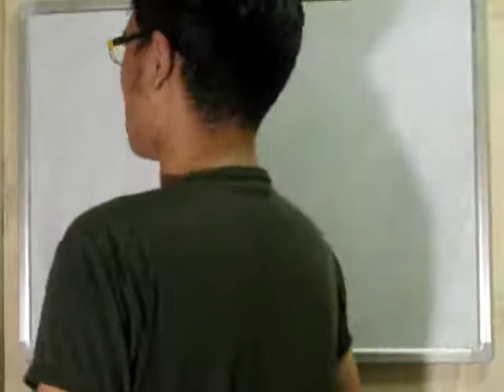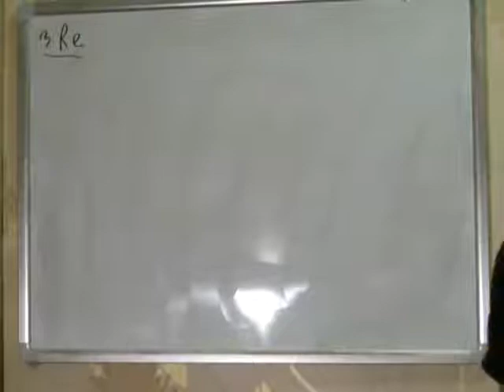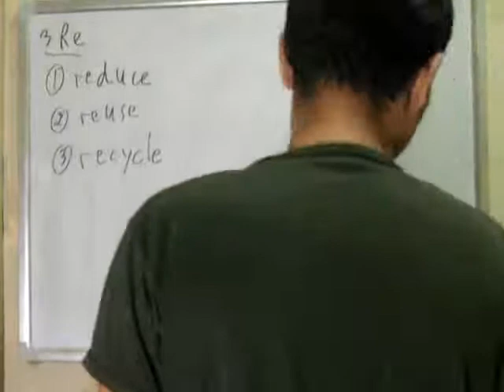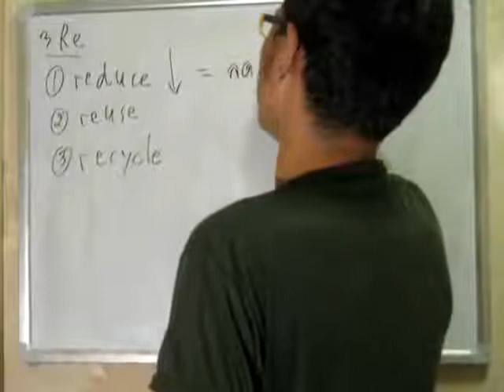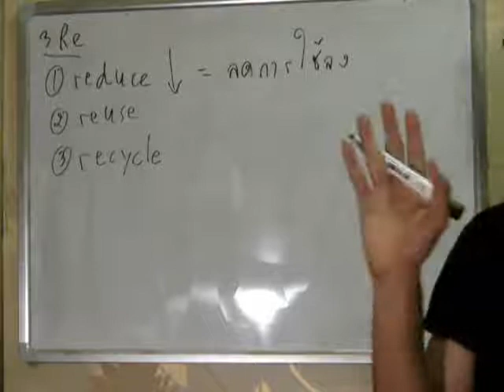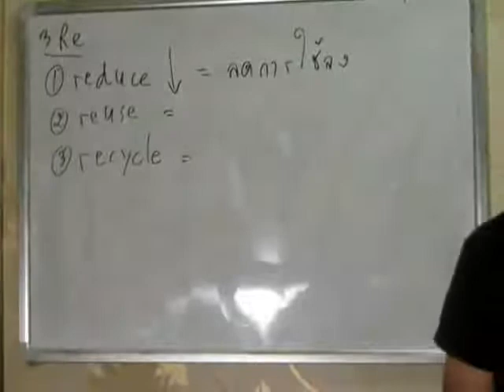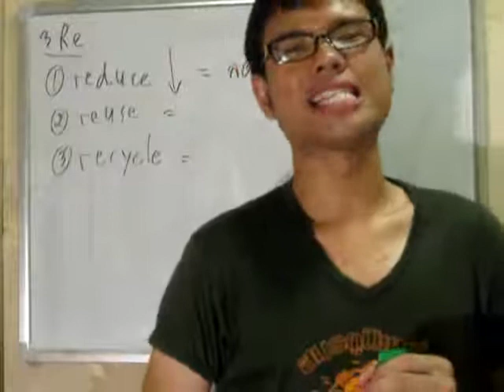แหล่หารสอง + 3RE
วันนี้ขอเสนอเพลงแหล่หารสอง ของพี่โน้ส อุดม และแนวคิด 3RE